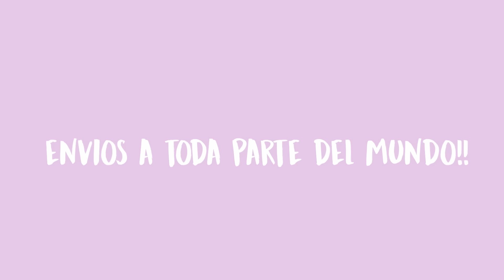limpiando mi closet *de nuevo y mas extremo que nunca* l Sofia Castro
CONSIGUE MI LIBRO EN TODAS LAS LIBRERIAS 📚
LO PUEDES COMPRAR DESDE CUALQUIER PARTE DEL MUNDO EN BUSCALIBRE 🌎